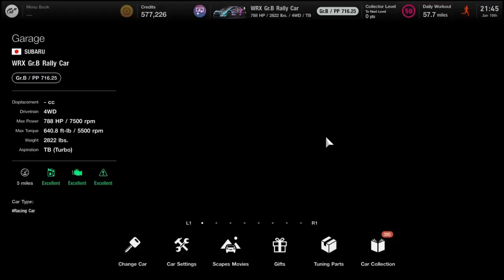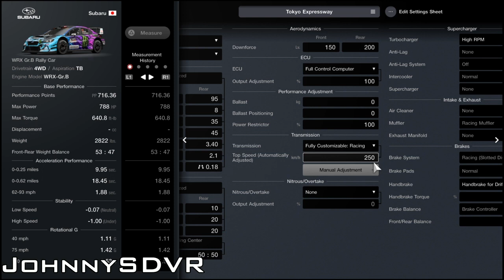Gran Turismo 7 - Subaru WRX Gr.B Rally Car - Tokyo Expressway Track Tune - Fully Upgraded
A Pro Tokyo Expressway Track Tune for the Fully Upgraded Subaru WRX Gr.B Rally Car In Gran Turismo 7! Suitable for ALL Tokyo Expressway Layouts. Easy to Use & Beginner Friendly!